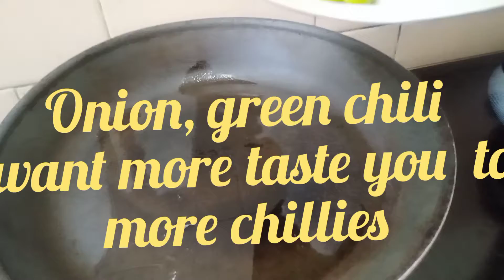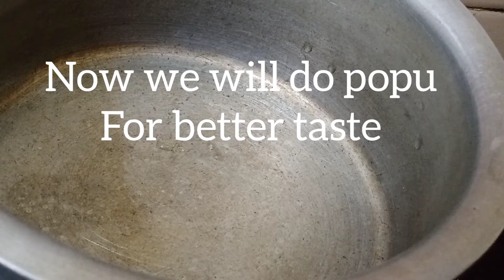Mixed leaves pachadi # lunchbox # dosa # roti # poori# rice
Mixed leaves pachadi
# lunchbox# chapati # poori dosa # riceevery one like this recipe.
# healthy recipie
you have take with rice,
millets chukkakora pachadi
how to do pachadi
Mixed leaves pachadi # lunchbox # dosa # chapati # poori dosa # ricehow to make leaves pachadicoconut chutney